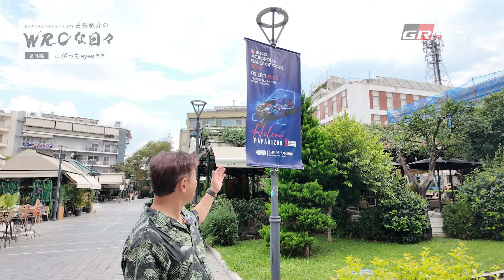🇬🇷 WRCな日々 番外編 こがっちeyes 👀｜2024 WRC Rd10 アクロポリス・ラリー・ギリシャ｜モータースポーツジャーナリスト古賀敬介のWRCな日々